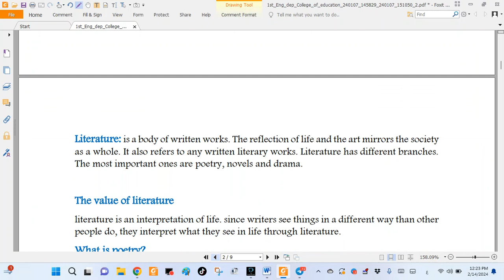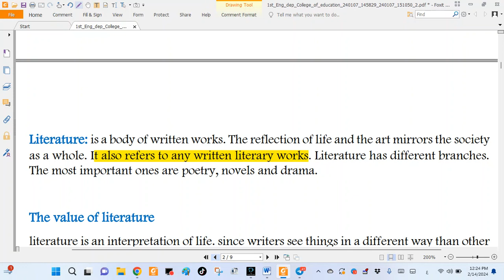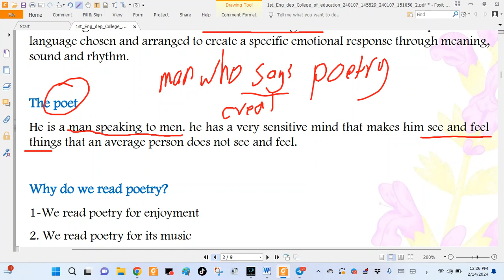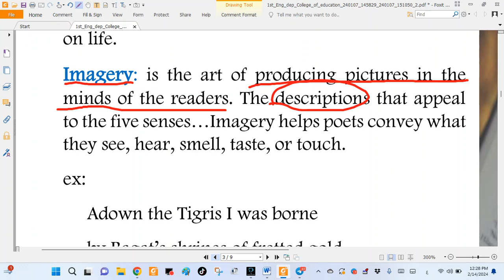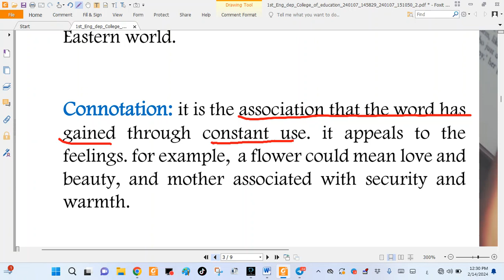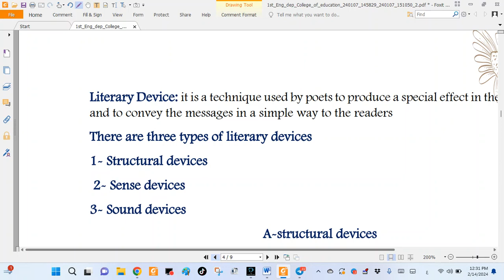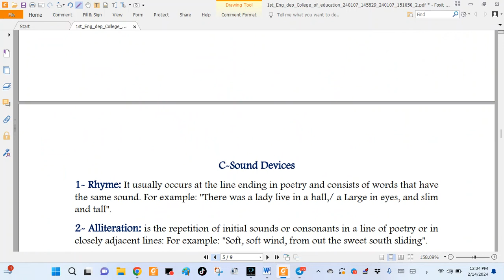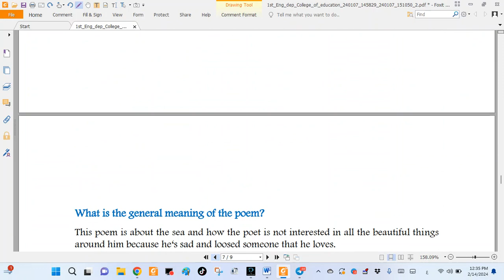قسم اللغة الانكليزي - المرحلة الاولى - الادب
لتحميل الملف اضغط على الرابط التالي
قسم اللغة الانكليزية المرحلة الاولى – الصوت
قسم اللغة الانكليزية المرحلة الاولى – القواعد
قسم اللغة الانكليزية المرحلة الاولى – الادب
قسم اللغة الانكليزية المرحلة الاولى – المواد الاخرى